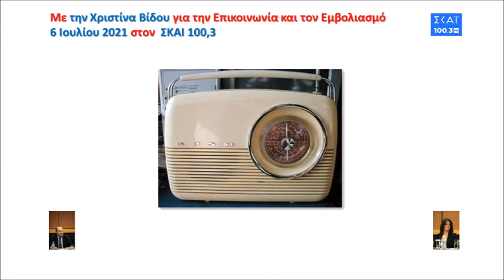SKAI 100,3_6.7.2021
Στο ραδιόφωνο του ΣΚΑΙ 100,3 και την εκπομπή της Χριστίνας Βίδου σχετικά με την Επικοινωνία, τις Επικοινωνιακές Εκστρατείες και τον Εμβολιασμό.